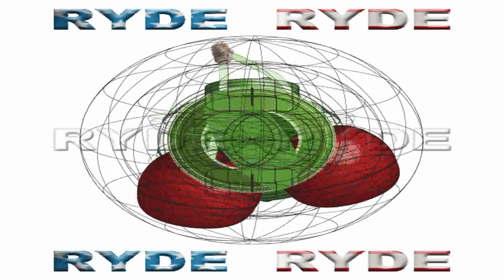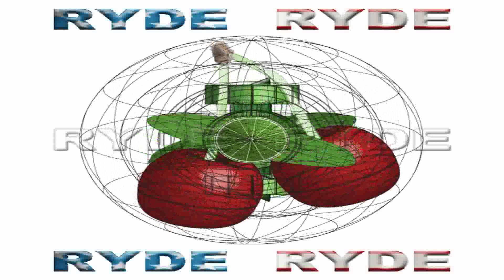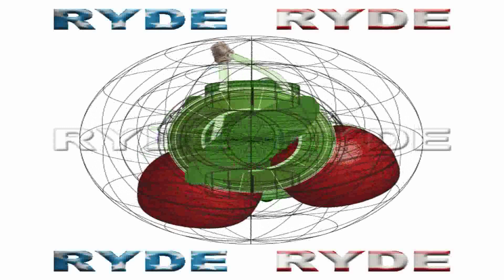RYDE IMAGING VIDEO MICROENCODING